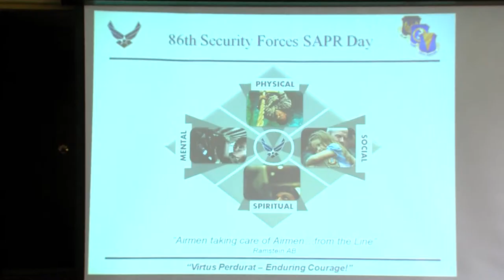Sexual Assault Prevention Day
Sexual assault is an issue in the civilian world as well as the military. Senior Airman Marvin Wigfall talks about a day dedicated to eliminating this problem from today's and tomorrow's Air Force.